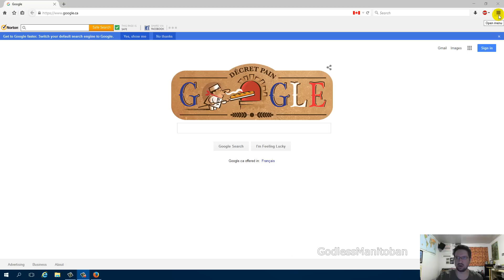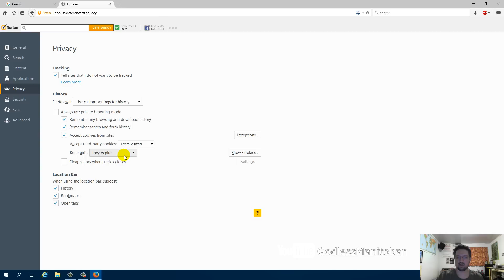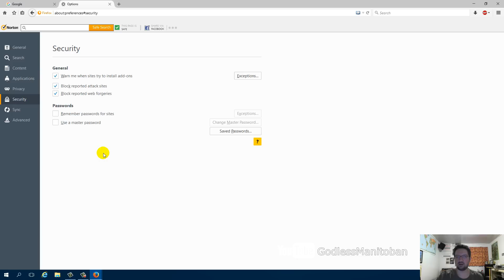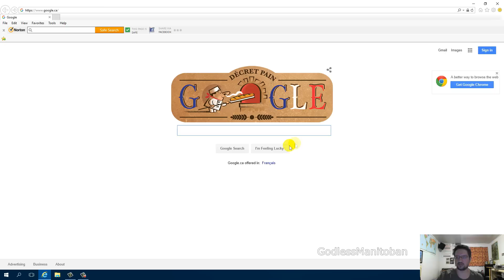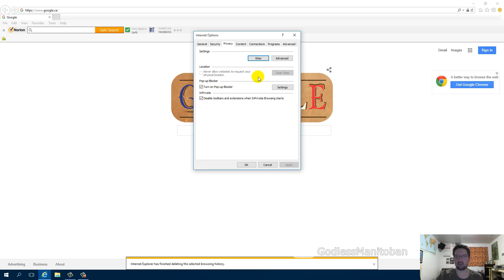Privacy Settings for Firefox & Internet Explorer 11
Firefox 0:19 / Internet Explorer 11 2:33

For Firefox tracking protection you can install Adblock Plus, then go and click on "Add EasyPrivacy to Adblock Plus" and click add subscription.